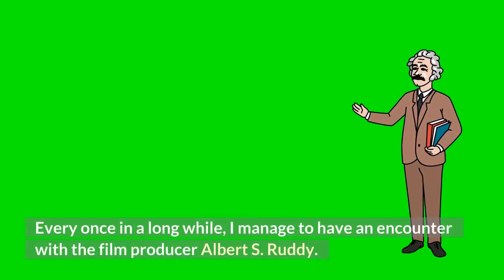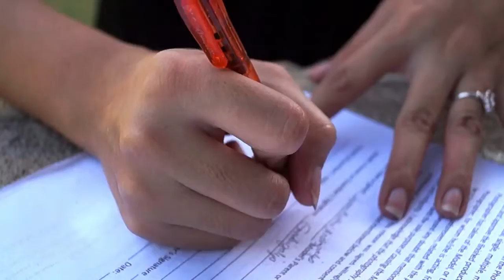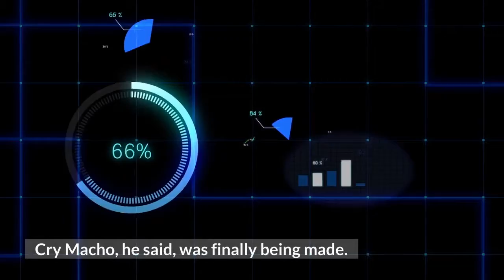The Truly Amazing Al Ruddy Delivers ‘Cry Macho’ After All These Years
Every once in a long while, I manage to have an encounter with the film producer Albert S. Ruddy. It’s always—what? Funny? Fascinating? Enlightening? Unexpected? I think I’ll go with amazing. It’s certainly amazing to see Al Ruddy, at the age of 91, credited as a producer of Cry Macho, which is set for release by Warner Bros. and HBO Max on Sept. 17–and not just because the movie is directed by and stars Clint Eastwood, who is also 91. To put things in perspective, Ruddy has been trying to get the picture made since I was an struggling doctoral student of Modern European History, which would be 46 years ago, give or take. Once, the film seems to have started, with Roy Scheider, in Mexico. (That would be somewhere among iterations that involved Burt Lancaster and Pierce Brosnan. ) But something happened, and the plug got pulled. By then, Eastwood had already been in and out of the project. He put it aside to do The Dead Pool, which was released in 1988–a long time ago, when cop movies were still popular. In 2003, during my second tour as a reporter for the Los Angeles Times, I joined colleague Claudia Eller in writing about Ruddy’s plan to cast his close friend Arnold Schwarzenegger in the Cry Macho lead. He was to have played a somewhat battered horse breeder and ex-rodeo star who finds redemption on a mission to retrieve another man’s son from South of the Border. Having put aside politics—or so our story said—Schwarzenegger was looking for role that would highlight his softer side. That was printed on July 31. On August 7, Schwarzenegger announced his candidacy in that year’s California recall election. By Nov. 17, he was governor. At that point, a more perturbable producer might have given up. But not Ruddy. Nothing seems to shake him. I once saw him listen calmly as fellow producer Arthur Cohn, whose habit is to toast each and every guest at his annual Oscar dinner, delivered a warm tribute to Ruddy’s spouse, Wanda McDaniel.“Arthur, that’s beautiful, ” said Al, with a nod toward his companion. “But this isn’t my wife. ”Back in the mid-70s, having produced The Godfather, Ruddy courted Ayn Rand, in pursuit of rights to her Atlas Shrugged. They disagreed over script approval. “Then I’ll put in my will, the one person who can’t get it is you, ” Ruddy recalled Rand telling him. Forty years later, he gave me a call at The New York Times, to report that he had the rights. His plan, at that point, was for a television series. Amazing. Anything is possible. When Ruddy’s Million Dollar Baby won the Best Picture Oscar in 2005, he told Leonardo DiCaprio, whose The Aviator was a runner-up, “Don’t worry baby, you’re going to get a hundred of those things. ” Or so he told me and my Times co-writer Brooks Barnes in a typically unfiltered interview in 2016. The gravel in his voice makes everything plausible. I was certainly a believer five years earlier, when Ruddy got on the line with another amazing report. Cry Macho, he said, was finally being made.